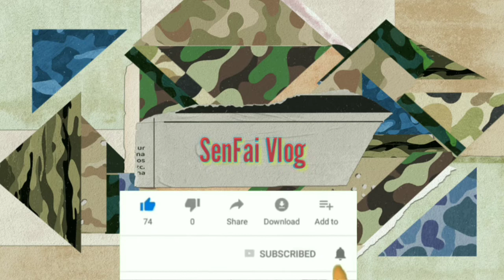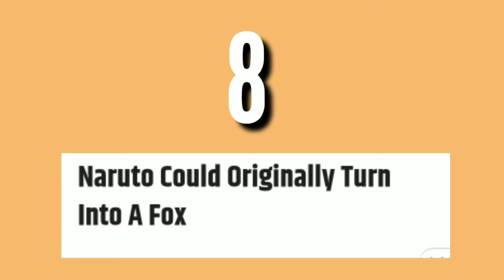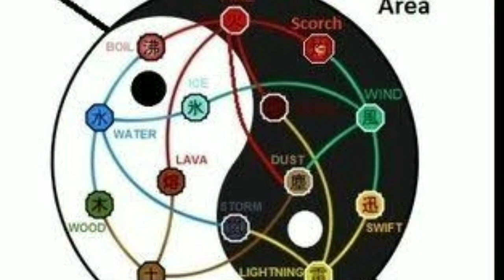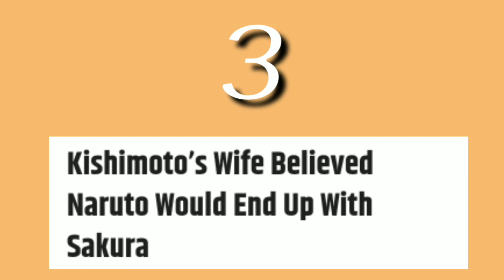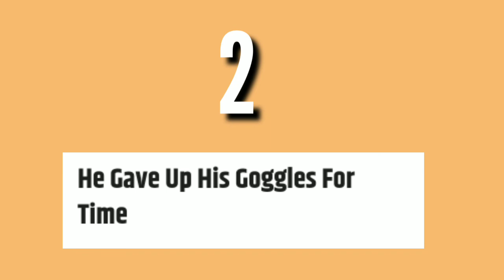10 Things you didn't know about Naruto Uzumaki [Vlog no.12]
Feel free to comments guys and suggestions on my next Video😊